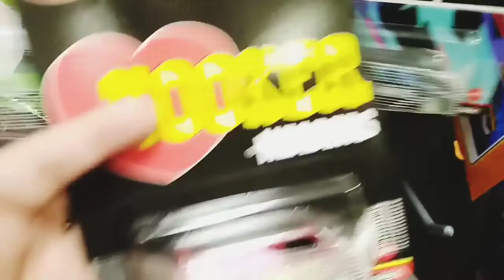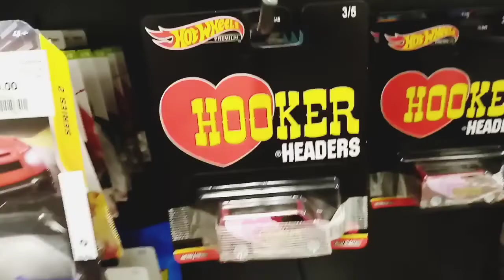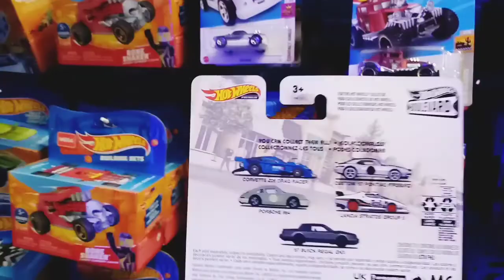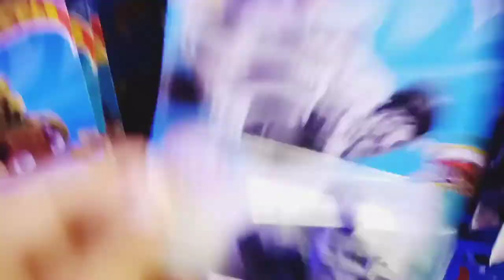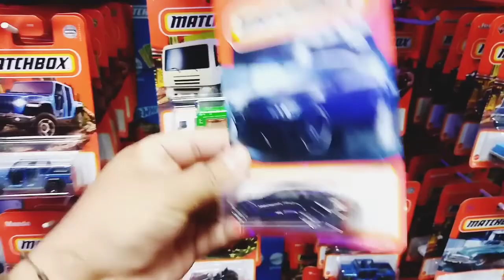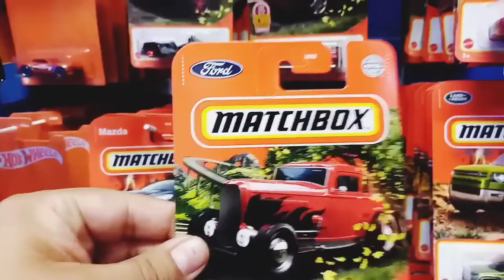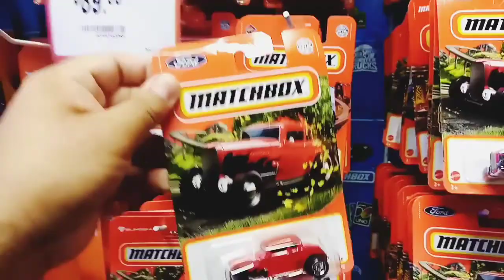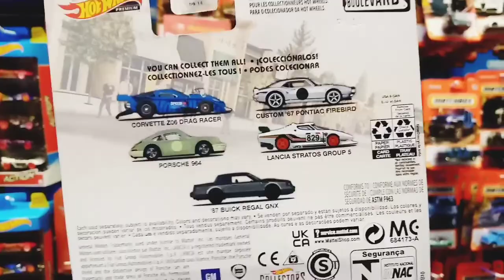✅️hot wheels encontre las primeras piezas del 2022 para mi colección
Juguetes y coleccionables en este canal compartimos el buen gusto por los carritos escala si te gusta mi contenido te invito a suscribirte y a compartir para llegar a cada rincón de todos los coleccionistas no olvides suscribirse que es gratis..!